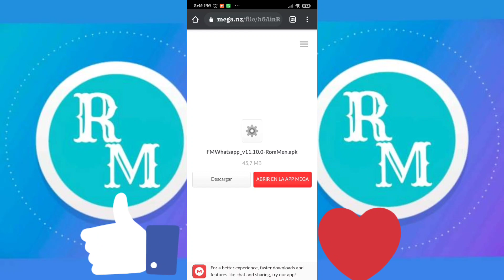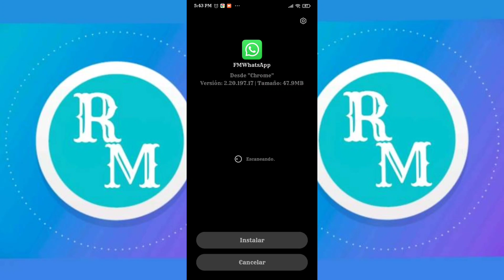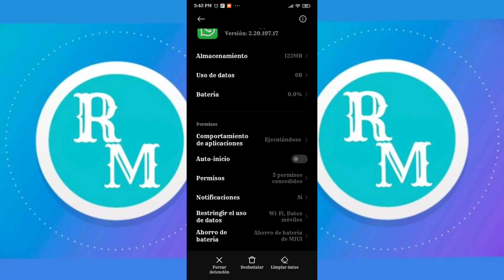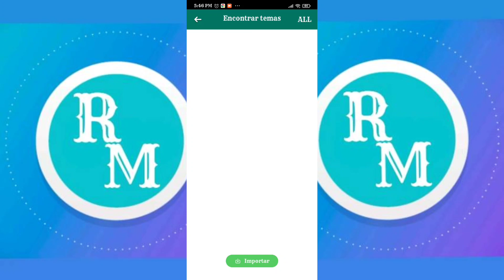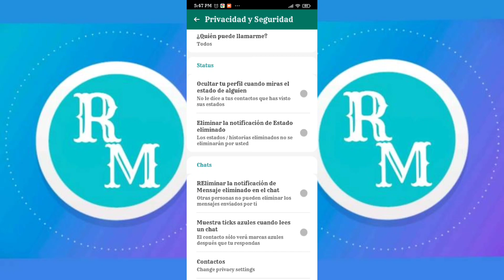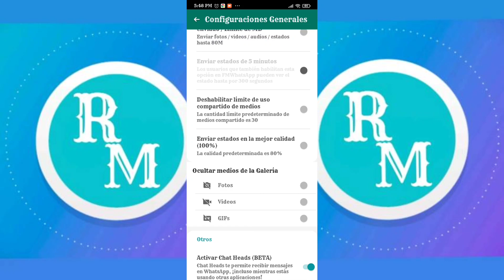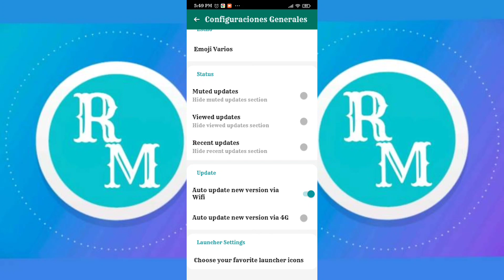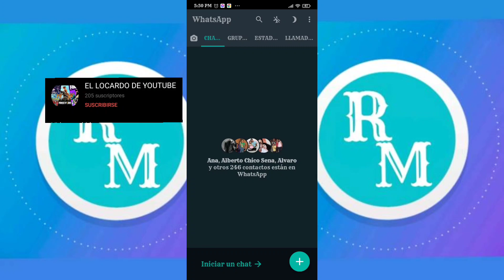NUEVO FMWHATSAPP NUEVA VERSIÓN 2020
Nuevo Whatsapp

En este video te voy a mostrar la nueva versión de WHATSAPP y las nuevas configuraciónes, espero que te guste.

✅Si querés saber de buen juegos✅

Nuevo Whatsapp